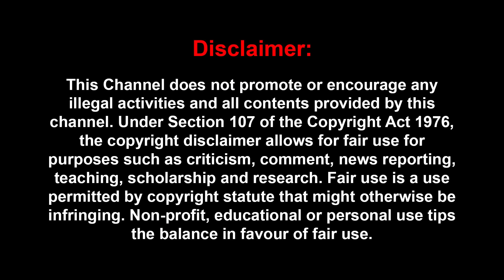தி.மு.க.விற்கு இது ஜெயில் காலம்.. அடுத்தடுத்து விழும் விக்கெட்டுகள்.. Ponmudi Arrest | DMK